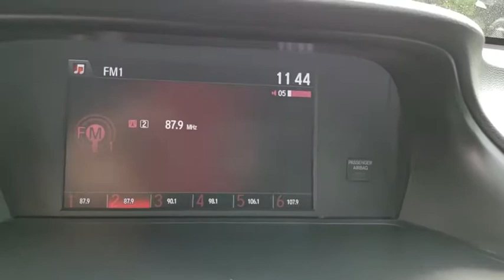2017 Honda Accord Orlando, Sanford, Kissimme, Clermont, Winter Park, FL 18647A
Crystal Black Pearl U 2017 Honda Accord available in Orlando, Florida at Dave Maus VW South. Servicing the Sanford, Kissimme, Clermont, Winter Park, FL area.

5474 S Orange Blossom Trl